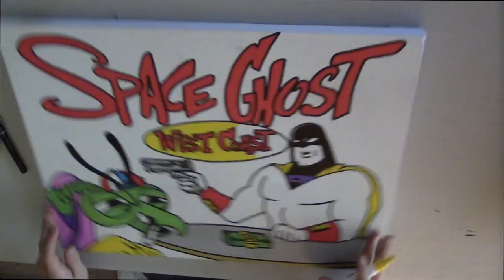Space Ghost West Coast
Speeded up a video of me working on a Space Ghost parody canvas!